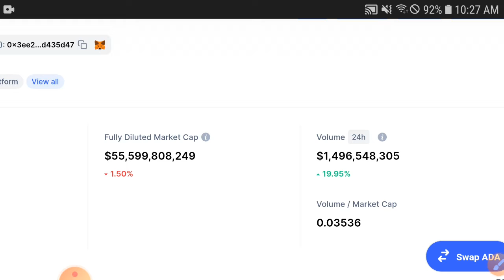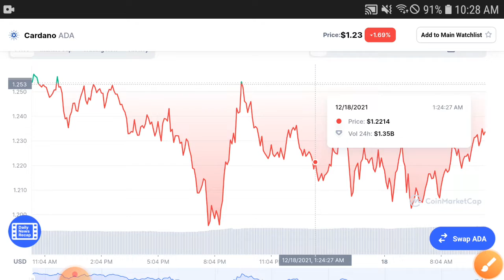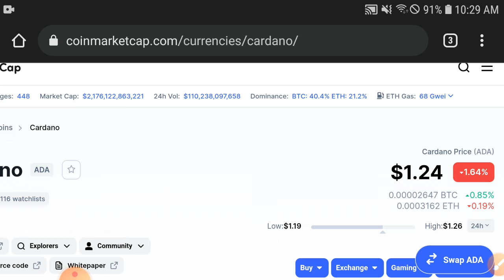CARDANO Get Ready Holders! || CARDANO Price Prediction! ADA Today Updates